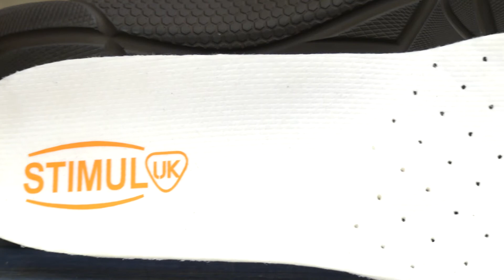STIMUL КРОССОВКИ URBAN SUMMER COYOTE BROWN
Sneakers URBAN SUMMER from Stimul ™ are city sneakers, made of genuine leather with inserts from ventilated, wear-resistant AirMesh material. Summer sneakers are perfect for everyday wear, as well as training or walking on the street.

Кроссовки URBAN SUMMER от Stimul™,- это городские кроссовки, изготовленные из натуральной кожи со вставками из, вентилируемого, износоустойчивого материала AirMesh. Летние кроссовки отлично подойдут для повседневного ношения, а так же тренировок или прогулок на свежем воздухе.